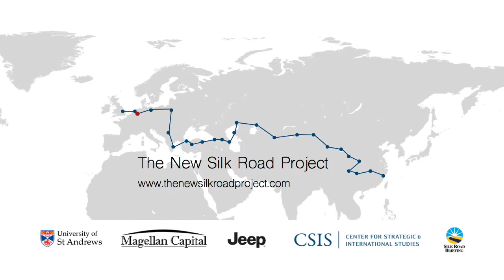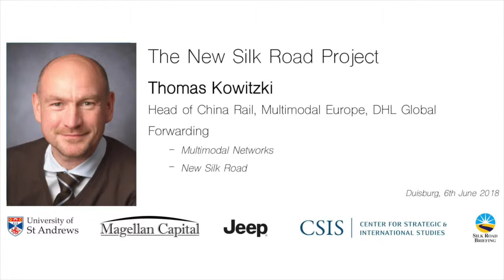Building the New Silk Road | Thomas Kowitzki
Thomas Kowitzki, Head of China Rail, Multimodal Europe, for DHL Global Forwarding, discusses DHL’s early role in developing the new Silk Roads, its role in ‘greening the Silk Road’ and whether overland solution can provide a viable proposition for Chinese and European commerce in the future.

The New Silk Road Project channel features interviews from key actors and academics related to China’s Belt and Road Initiative, focusing on its trade and foreign policy aspects.

In June 2018, the team travelled from London to Yiwu in Eastern China documenting some of its key emerging economic corridors and conducting interviews at critical infrastructure hubs along its land based components. It aims to compile the most geographically comprehensive and authoritative set of interviews on the topic to date.

The New Silk Road Project is supported by Jeep, Center for Strategic and International Studies, University of Saint Andrews, Dezan Shira and Magellan Capital.

Interviewer: Charles Stevens
Producer: Tom Groves
Editor: Tom Groves, Charles Stevens
Graphics: William Chamberlain
Recording: Tom Micklethwait, Robert Krawczyk, Wade Shepard

Location – Duisburg